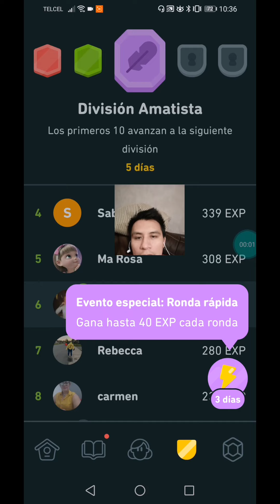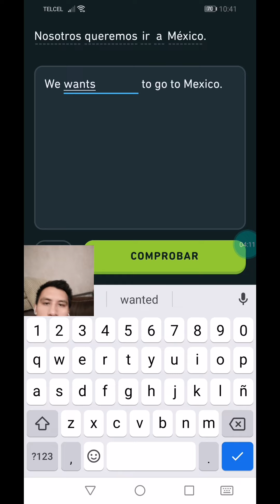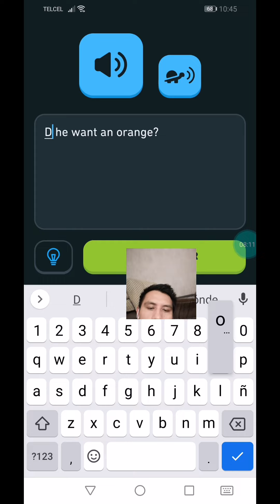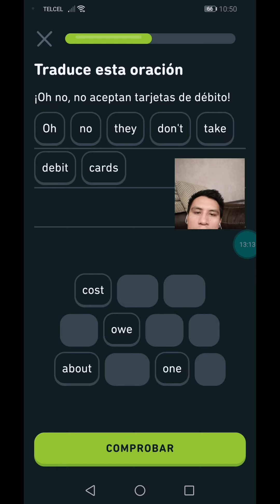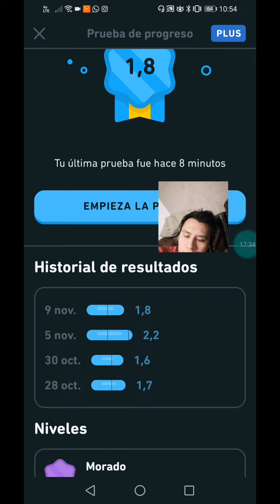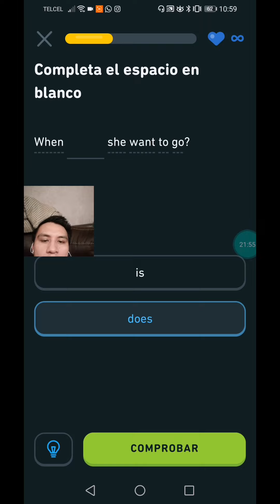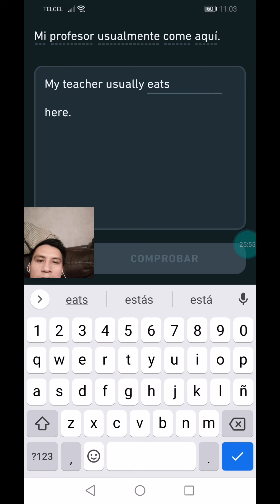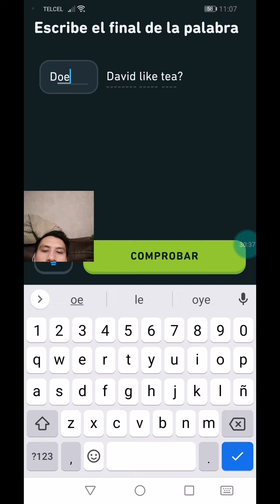Práctica con Duolingo Day #11.1 Presente 2 Parte 1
Estaré subiendo mis prácticas de Duolingo además de las conversaciones en cambly.
Siéntete libre de comentar y si aprendes conmigo estará genial.
Toma una clase muestra de 20 minutos gratis en cambly dando click en el siguiente link:
¡TOMA UNA CLASE GRATIS!